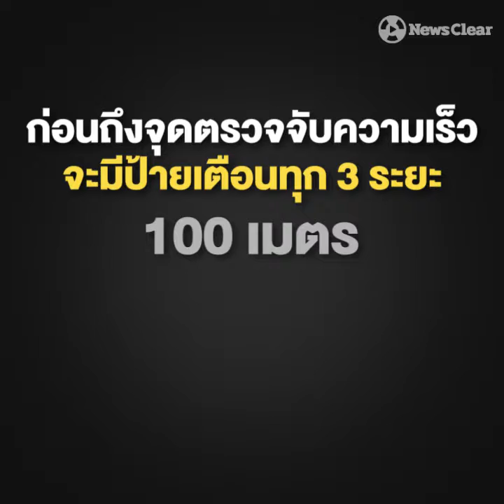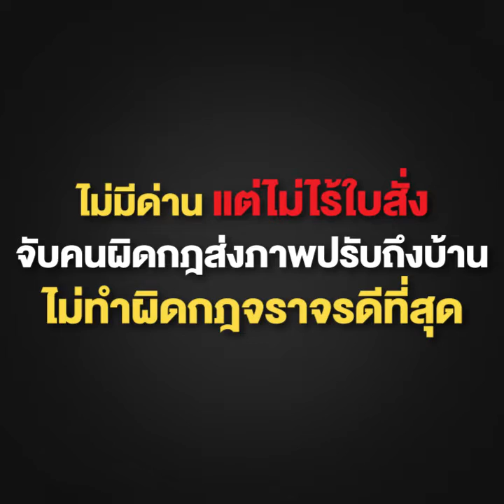เปิดระบบกล้องเลนเชนจ์ จับภาพ 'จอมปาด-เบียดแซง' 15 จุดทั่วกรุง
'ประสิทธิภาพใช่ย่อย' เปิดคุณสมบัติ "กล้องเลนเชนจ์" ตัวช่วยตำรวจยุค 4.0 จับปรับ 'จอมปาด-เบียดแซง' คอสะพาน-ทางลงอุโมงค์

อ่านรายละเอียดเพิ่มเติมจากข่าว
เปิด 15 จุดทั่วกรุง ติดกล้องจับปรับจริง คนขับรถ"ปาด เบียด แทรก" เริ่ม 9 พ.ค.นี้